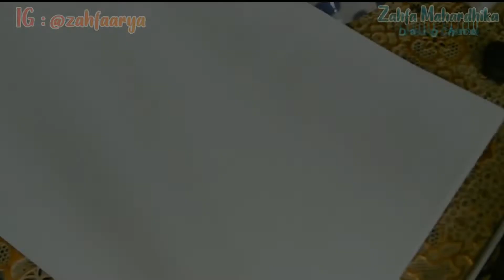【SPEEDDRAW】The Girl || by. Zahfa Mahardhika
Hello everyone!

Welcome to my Drawing Channel Zahfa Mahardhika--Drawing Channel. This channel only for drawing content likes such speedpaint drawing, tutorial drawing, and more of Drawing Content. This channel I will teach for tutorial drawing for human anatomy body (female/male) in 2D (Anime). Not such anatomy body, maybe i can teach you drawing a basic tutorial, or you can request at my video's comment. For speedpaint drawing, i will drawing such likes fanart or my new oc and more.